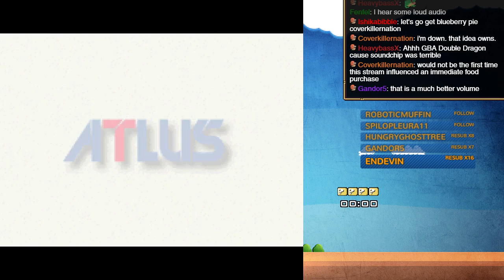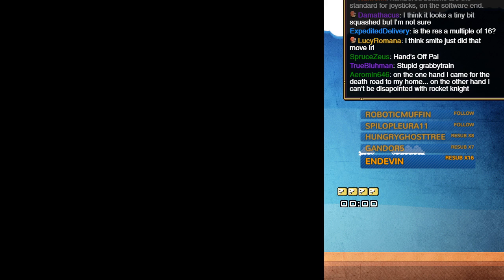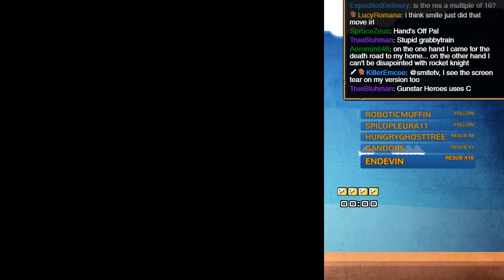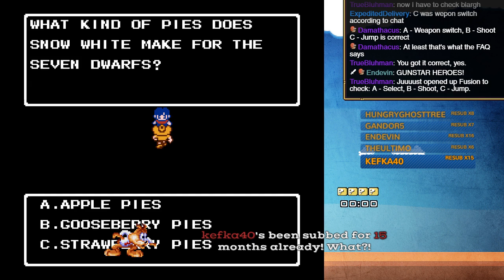death road to canada lets do it! Bits enabled!